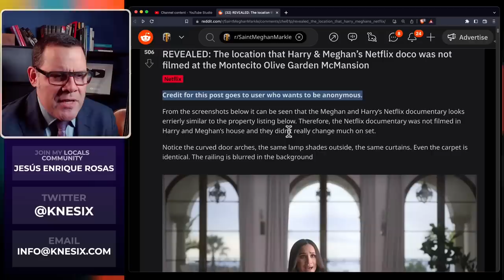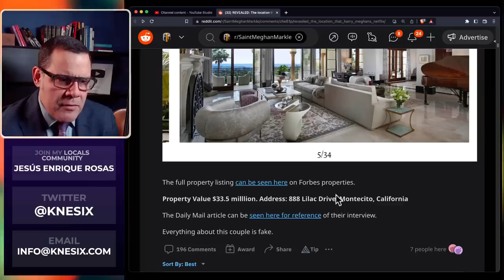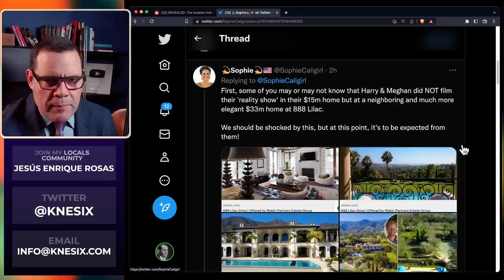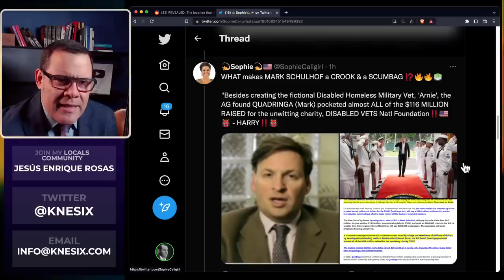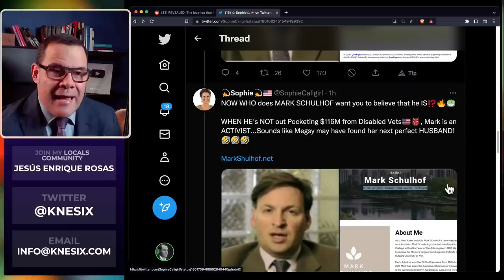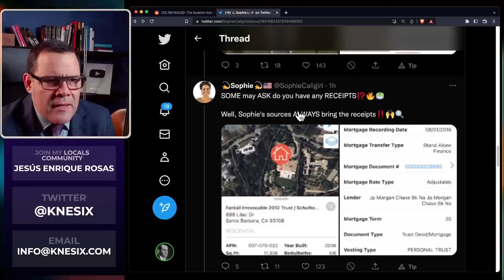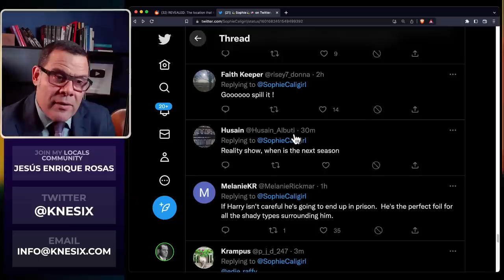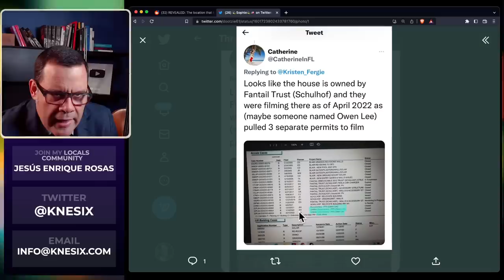BUSTED! Meghan TIED to MULTIMILLION SCAMMER!